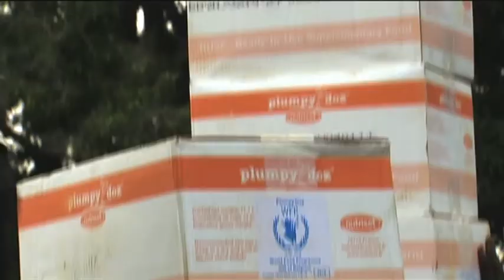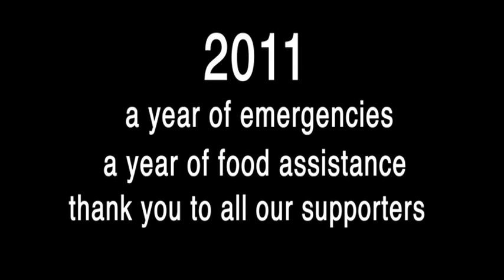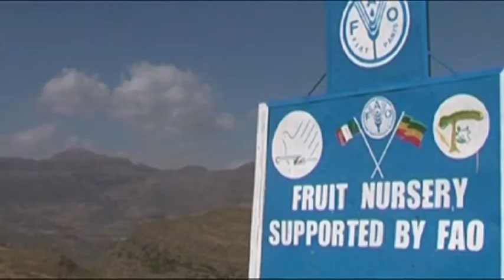Hungry Planet, Episode 12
In this Episode of Hungry Planet: Job creation in rural areas offers hope for Mali youth. Problems in accessing food from outside the country spell shortages for the people of South Sudan. A project offering agriculture advice to three hundred farmers in Ethiopia enjoys a domino effect as thousands more get involved.